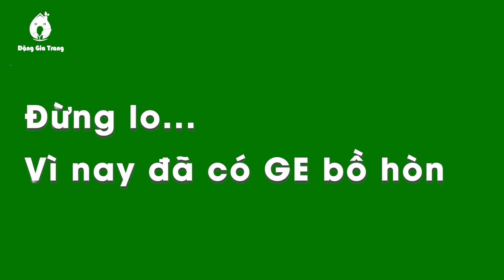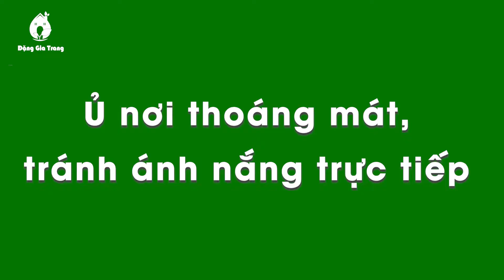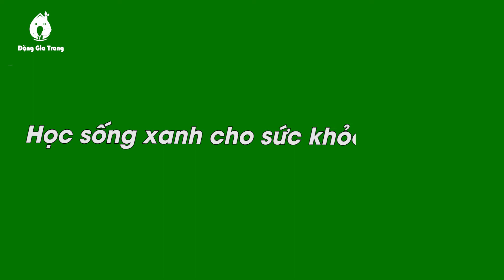GE bồ hòn: Cách làm - Công dụng - Cách sử dụng tại nhà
GE bồ hòn hay còn được biết đến là chất tẩy rửa thiên nhiên, dần trở thành xu hướng của mọi nhà. Hoàn toàn an lành cho da và tẩy rửa cực sạch với hoạt chất saponin có sẵn trong bồ hòn. Trong video này Sfarm chia sẻ Tips, gồm:
- Hướng dẫn cách ủ GE bồ hòn tại nhà
- Công dụng của GE bồ hòn
- Cách sử dụng GE bồ hòn